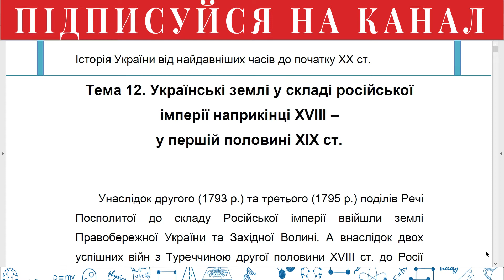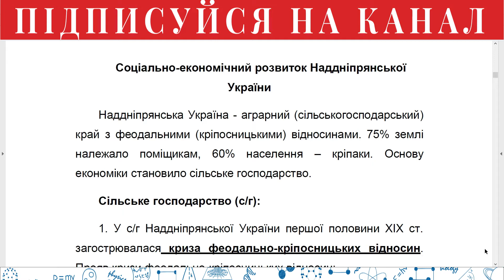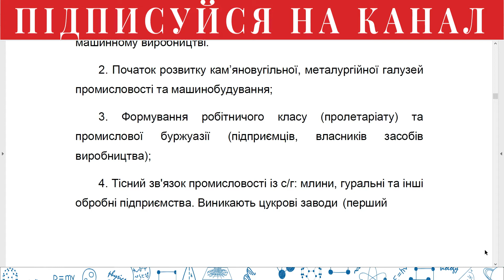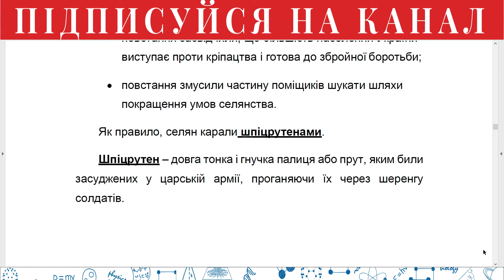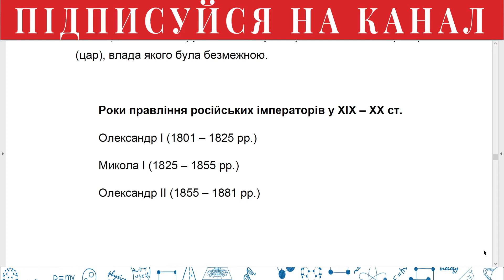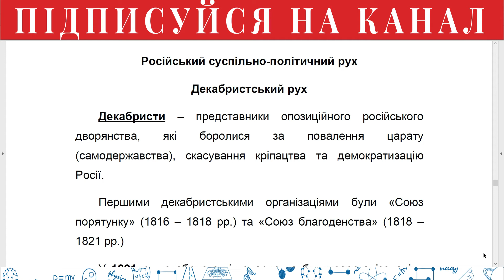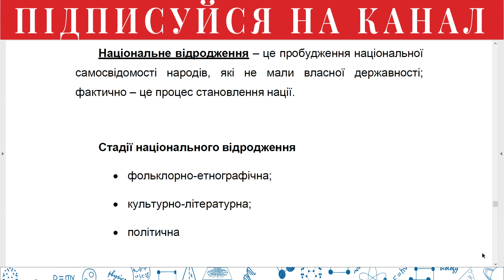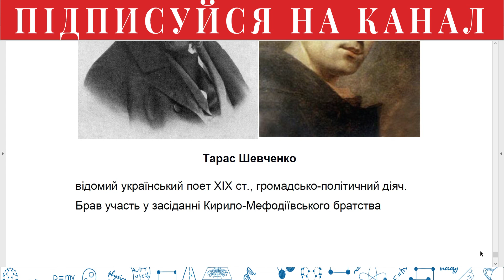Конспект "Українські землі у складі російської імперії" | Підготовка до ЗНО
Конспект для підготовки до ЗНО з історії України
"Українські землі у складі російської імперії наприкінці ХVІІІ –
у першій половині ХІХ ст."

Конспекти з історії України можна використовувати на уроках під час вивчення матеріалу, так і під час самостійної підготовки вдома.

Матеріали укладено відповідно до чинної програми з історії України для загальноосвітніх навчальних закладів і програми ЗНО.

Плейлист "Конспекти Історія України ЗНО 2021" передбачає усі наведені у переліку історичних тем, які виносяться на зовнішнє незалежне оцінювання.